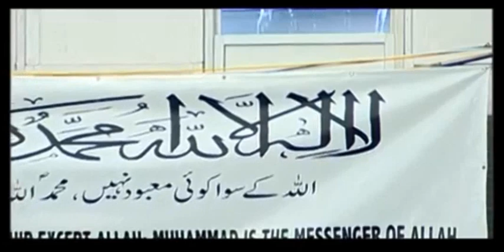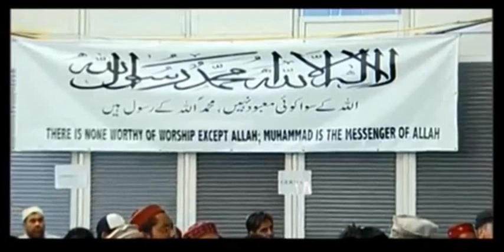Nazm - Ghaib Se Fazl Ke Saaman Hoay Jatay Hein - Tariq Tahir & Zaheer Tahir | Islam Ahmadiyya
Urdu Nazm غیب سے فضل کے سامان ہوئے جاتےہیں - 'Ghaib Se Fazl Ke Saaman Hoay Jatay Hein'

Written by: Hazrat Musleh Maud, Mirza Bashiruddin Mahmood Ahmad, Khalifa tul Masih II (ra)

Recited by Tariq A Tahir Sahib & Dr Zaheer A Tahir Sahib

Islam Ahmadiyya Nazm Muslim Television Ahmadiyya International Nazam Poem Jalsa Salana Love For All Hatred For None Qadian Mirza Ghulam Ahmad Promised Messiah Imam Mahdi Khilafat Caliphate Caliph Mirza Masroor Ahmad

Muslim Television Ahmadiyya (MTA) International | Sky Channel 731